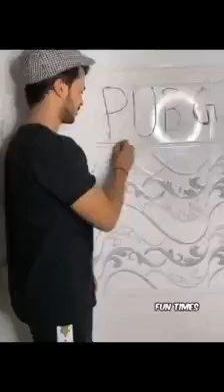comedyvideos comedyvideos comedybideos comedyvideos comedyvideos comedyvideos comedyvideos